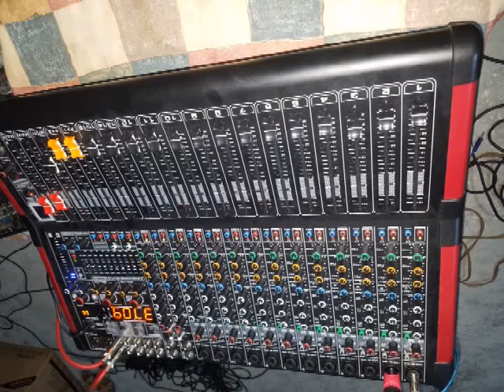New Trance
Gill Sounds & Events menegment  trance